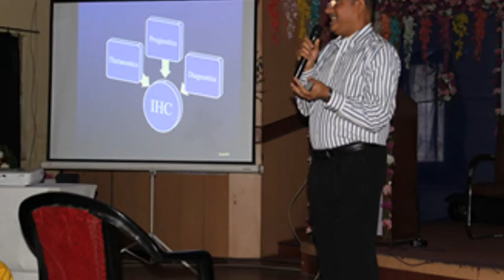DEPARTMENTAL VIDEO FOR ORAL AND MAXILLOFACIAL PATHOLOGY GNIDSR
A Short Departmental Video of The Department of Oral and Maxillofacial Pathology, Guru Nanak Institute of Dental Sciences and Research, Panihati.